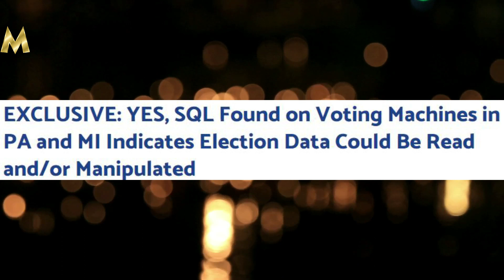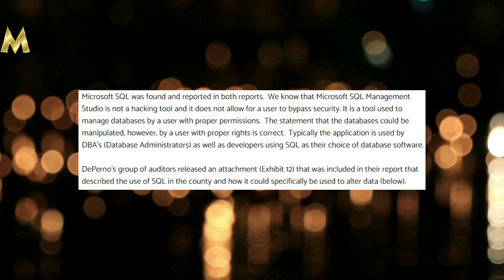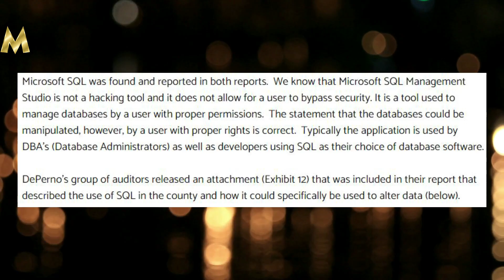Michigan Audit Update BREAKING NEWS!!!!!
☕ LIFEBOOST™️ Coffee ☕ in addition to being RIDICULOUSLY DELICIOUS is GMO free, shade grown, single origin, low acid, third party tested for mycotoxins as well as pesticide free & FAIRLY TRADED. Support The M Wire and get some AMAZING coffee today! 30 DAY MONEY BACK GUARANTEE!!!

Livestreams For The M Wire Powered By StreamYard: Get $10 OFF your first month of StreamYard HERE

We are making such material available in our efforts to advance our understanding of criminal justice, political, human rights, democracy, scientific and social justice issues etc. This constitutes a fair use of any such copyrighted material provided for under Section 107 of the U.S. copyright law.